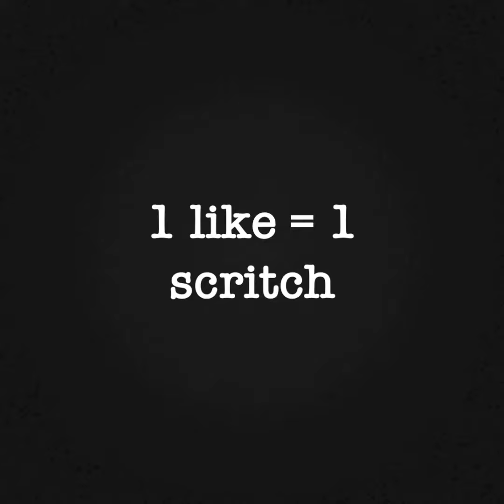Bertos holloween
T15 KrispyMan here

FYI I don’t train or make Berto do these tricks she does them on her own like a Berto should